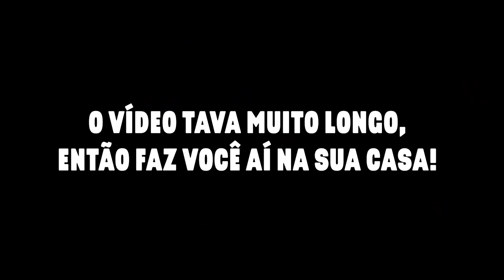A GENTE LANÇOU 6 SABORES NOVOS DE GUARANÁ, VEM VER | Matheus Canella é Coisa Nossa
Agora o Canella foi longe demais! Hoje ele resolveu refazer as receitas que o Saulo fez lá no TikTok do Naná com os novos sabores de Guaraná. O que vocês acham que rolou aqui? Quer fazer também? Esses Nanás são limitados por regiões, mas você pode comprar todos eles no site!

Legendas em português dentro de 24 horas do lançamento do vídeo!

Quer conversar com outros fãs do Coisa Nossa? Vai lá no nosso Discord